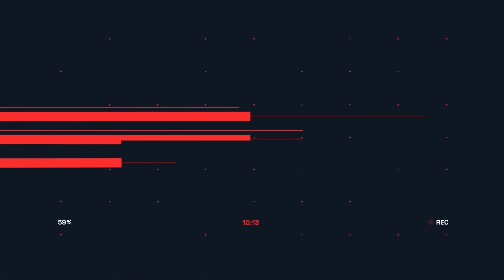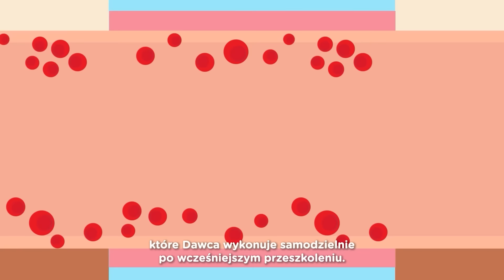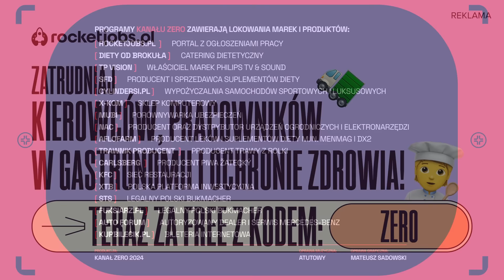CO LECZĄ PRZESZCZEPY SZPIKU I KTO MOŻE BYĆ DAWCĄ | ZERO ZNIECZULENIA #24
W tym odcinku Zero Znieczulenia, Jakub Kosikowski podejmuje temat przeszczepu szpiku. Z pewnością wielokrotnie mieliście okazję słyszeć Zostań Dawcą Szpiku, zarejestruj się, pomóż innym itp. Ale jak to działa z perspektywy medycznej? W jaki sposób szpiku jednego człowieka pomaga innemu? W jakich sytuacjach jest to możliwe? Jakub Kosikowski wyjaśnia i rozmawia z Andrzejem Dziedzicem - osobie, której dawca szpiku uratował życie.

🔥 Zatrudniaj pracowników w ochronie zdrowia na rocketjobs.pl. Teraz za free z kodem ZERO